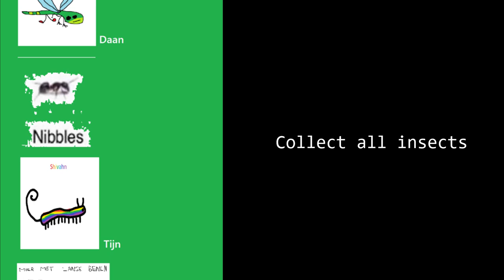Insect Run Trailer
(Only for pc/mac/linux)

Thanks to LEM for making the logo and recording gameplay, he also edited the beginning of this trailer :)